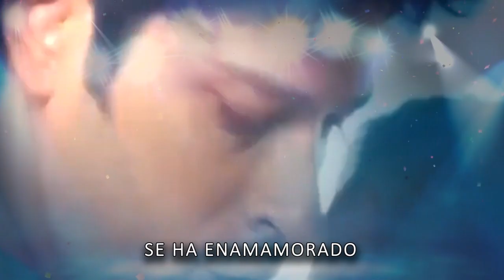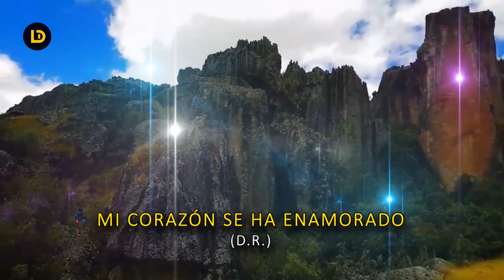JOSÉ LUIS - EL SHILVE | MI CORAZÓN SE HA ENAMORADO | Primicia 2021 - Video Promocional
Presentamos a José Luis Ramos, El Shilve, orgullo del 'Granero del Norte', San Marcos - Cajamarca, con primicias 2021.
Disfrútalo Perú.
¡¡¡ A BAILAR !!!